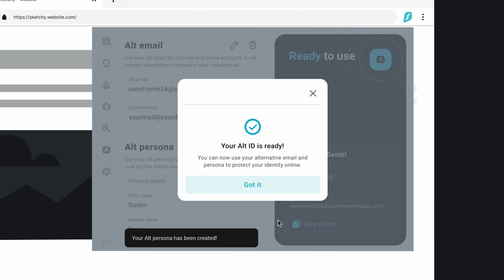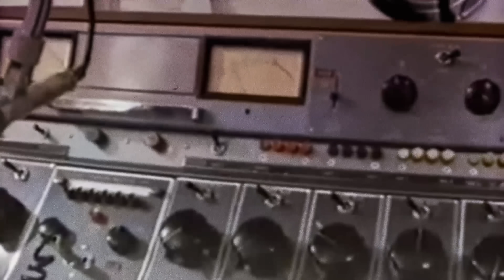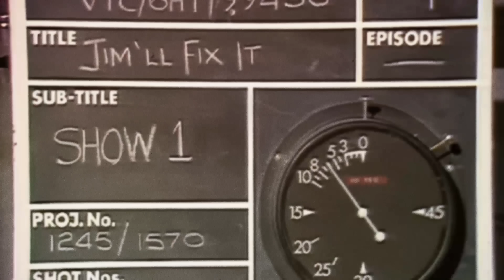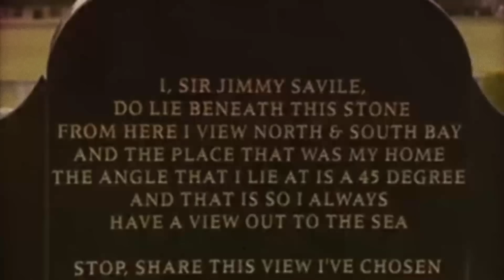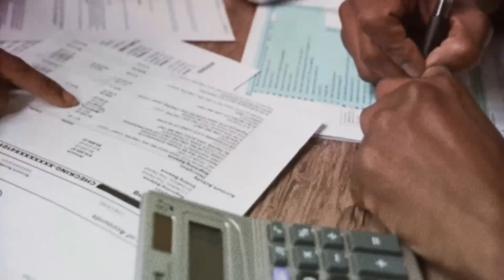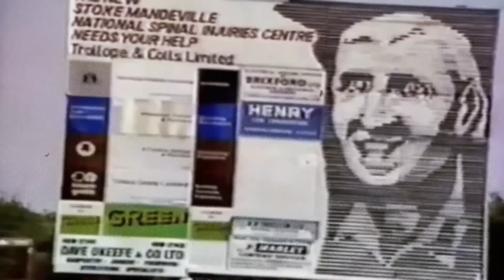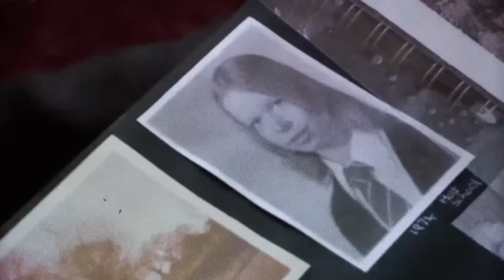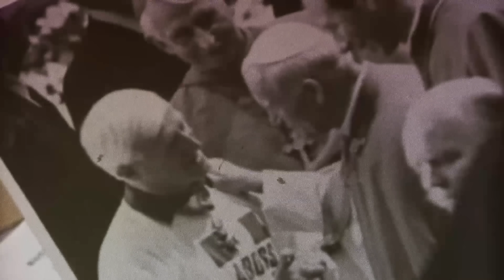El día que MURIÓ Jimmy Savile - El famoso DEGENERAD0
Asegurá tu privacidad con Surfshark! Utiliza mi código ElDiaQue para obtener 4 meses extra

Emblema de la televisión británica, este sujeto se ganó la simpatía y el cariño de la gente de su tierra. La Reina le rendiría honores y hasta el Papa lo tendría en alta estima. Es que Jimmy no sólo era un gran presentador y una querida figura pública, era, también, un hombre que siempre estaba involucrado con causas benéficas…
Y eso era todo lo que se sabía, hasta que luego de su muerte, oscuros secretos salieron a la luz…
¿Cuáles fueron los atroces delitos que cometió Jimmy Savile? ¿Es cierto que la BBC intentó encubrir sus acciones? ¿Cómo logró la estrella silenciar las voces de cientos de víctimas?

Guión: Wolfy
Edición: Ayelén Iriel
Coordinador @MatiasOniria